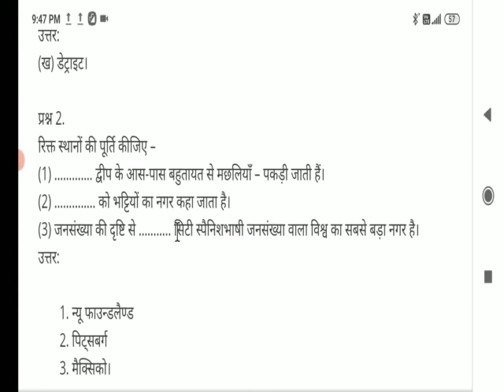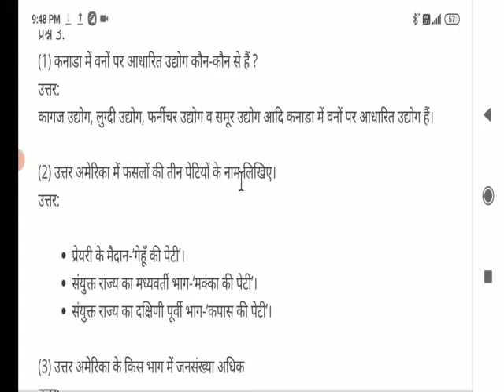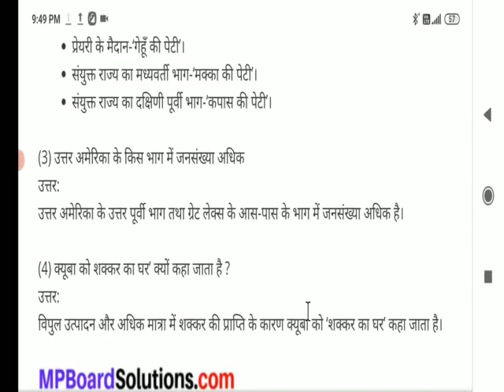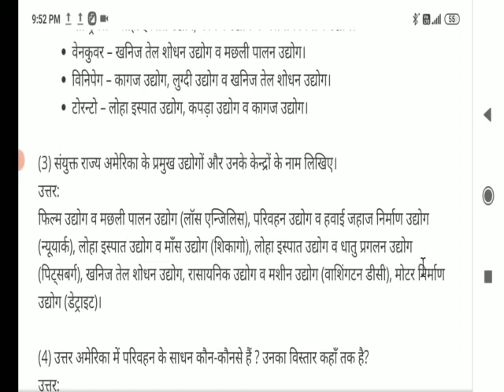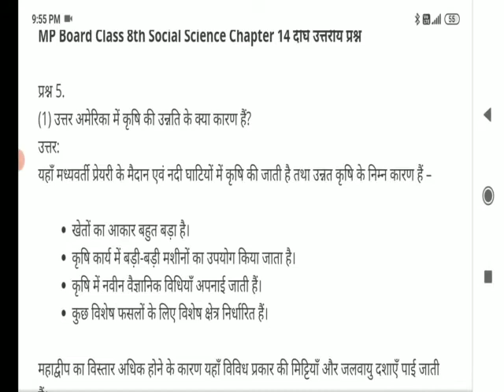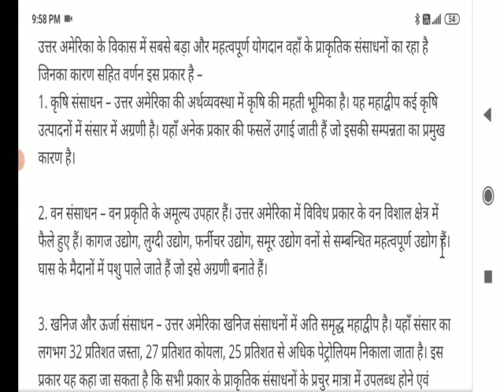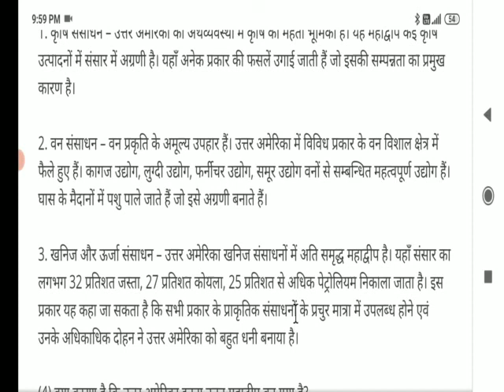8th class social science chapter 14 उत्तर अमेरिका का आर्थिक स्वरूप